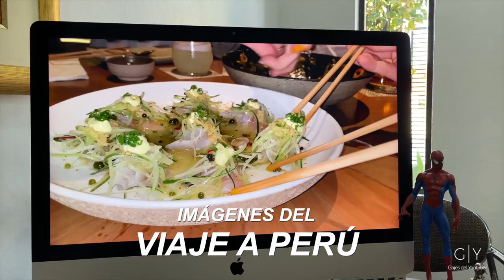Mauricio de Pasaje en Mano probando comida paraguaya | Gajes del Youtuber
Sigue a...

KOKE